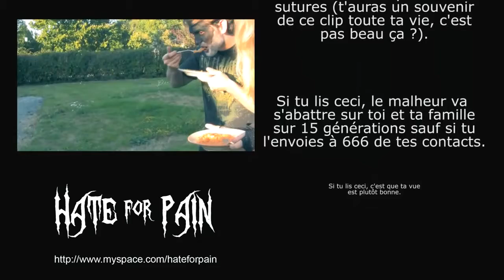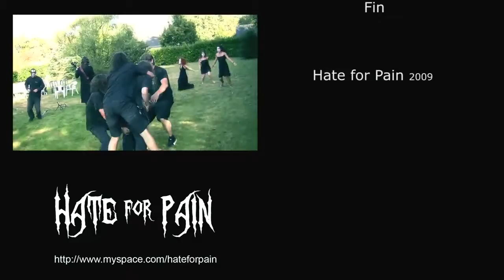flatulence stop Hate for Pain - "Cassoulet Party"